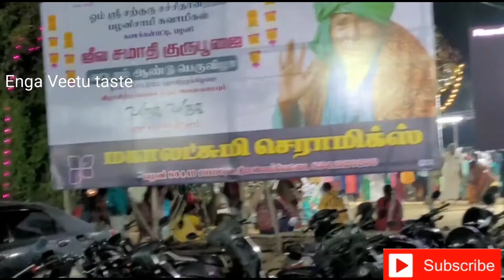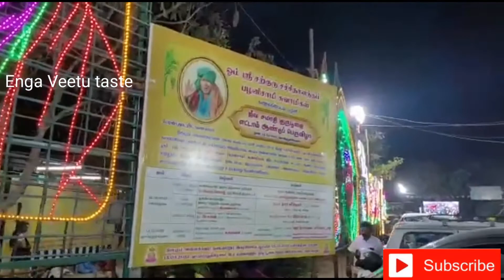கணக்கம்பட்டி சற்குரு மூட்டை சாமியின் எட்டாம் ஆண்டு குரு பூஜை/மூட்டை சாமிகள் குரு பூஜை/மூட்டை சாமி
Hi Friends Today's Video கணக்கம்பட்டி சற்குரு மூட்டை சாமியின் எட்டாம் குரு பூஜை